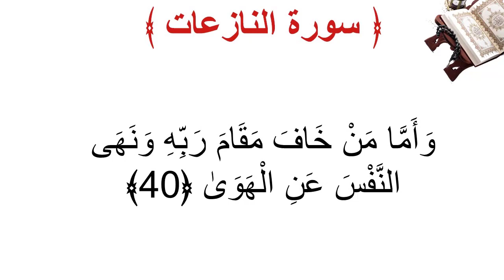سورة النازعات الأية 40